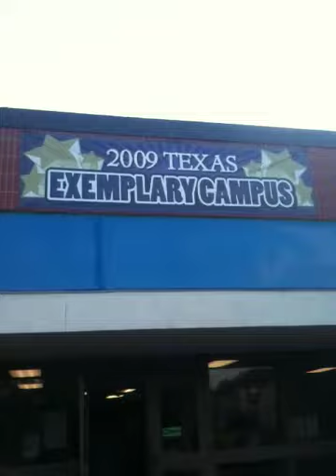Sam's Last Day of 2nd Grade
Sam walks to school with Dad on her last day of 2nd Grade! says be cool and stay in SCHOOL!